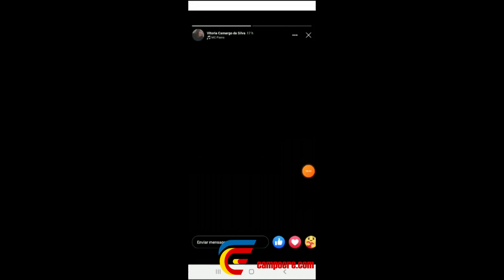Motoqueiro empina moto em frente a delegacia de policia em Anchieta